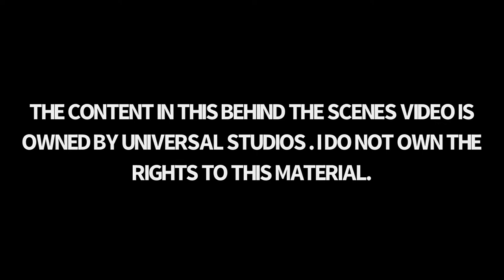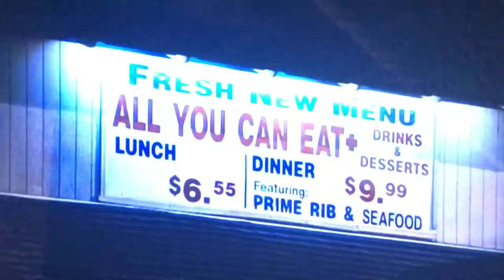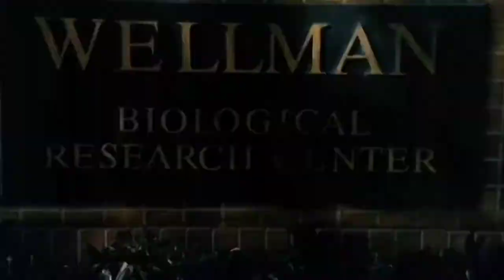THE NUTTY PROFESSOR BEHIND THE SCENES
In this uproariously funny comedy the Nutty Professor one and two feature some of the hardest work in bringing the clumps to life. This content is owned by Univeral Studios .

Note: This video is made with non - profit or does not represent another company .